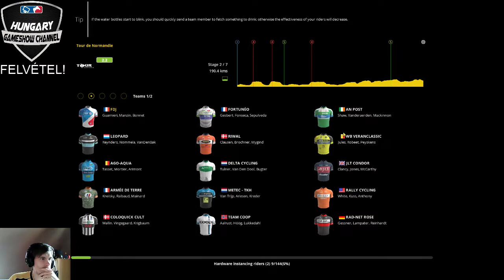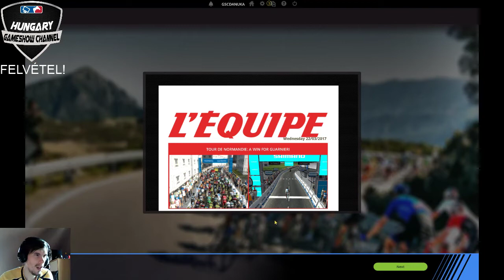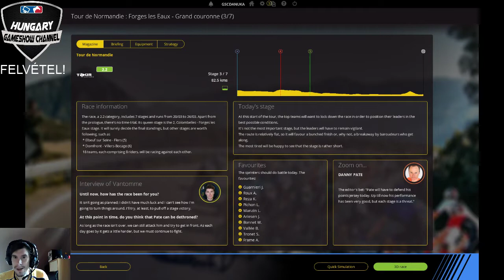Tour de Danuka: 19. rész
Az utóbbi hetekben sportrajongóknak és földvédőknek előjött a közös kapcsolat, hiszen egy magyar versenyző nagyon komoly eredményt ért el, néhány napig ő vezette a versenyt. A gépes változatában, a Pro Cycling Manager 2017-es változatában a rózsaszín trikót elért Valter Attila jelenlegi csapatát, a Frances de Jeu-t menedzseljük, és próbáljuk győzelemre segíteni. A játék összetettsége miatt ellenünk van, de remélem szerzünk magunk mellé segítséget, akivel meg tudom tanulni a játék trükkjeit. Várjuk a jelentkezésed, megmentőm! ;)